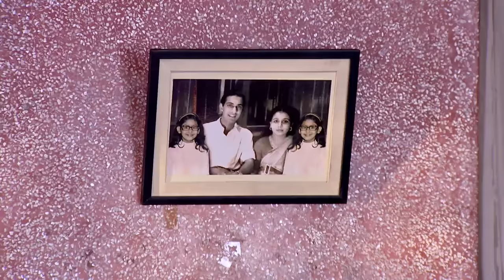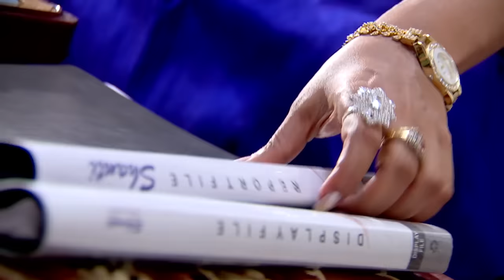Seemarekha | Bangla Serial | Full Episode - 1 | Indrani Haldar | Zee Bangla